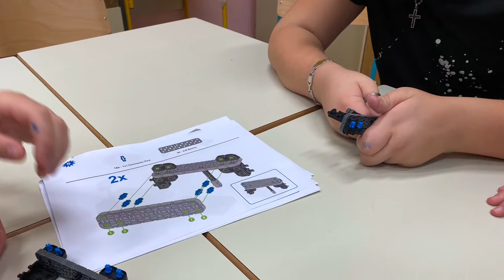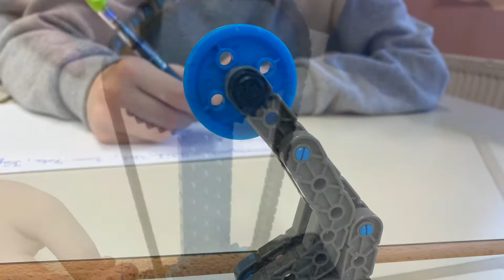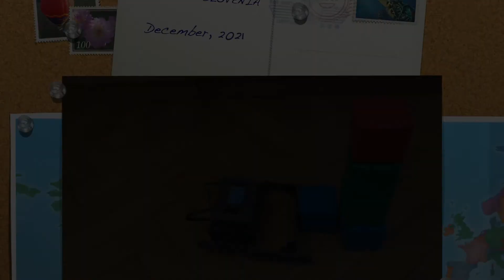VEXIQ Workshop - Elementary School Breg - Ptuj - Slovenia